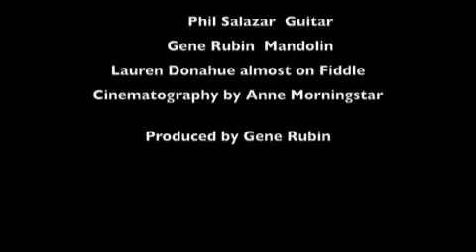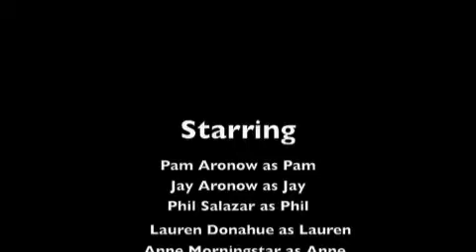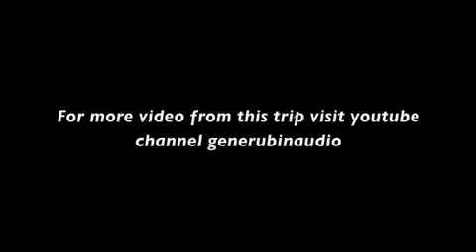Jay Aronow Sings "Summertime" along the White Rim Trail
A cold October camping trip along the White Rim Trail in Utah. Your hosts are Jay and Pam Aronow, Phil Salazar, Lauren Donahue, Anne Morningstar and Gene Rubin